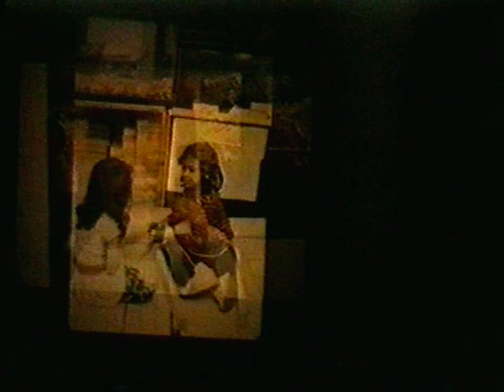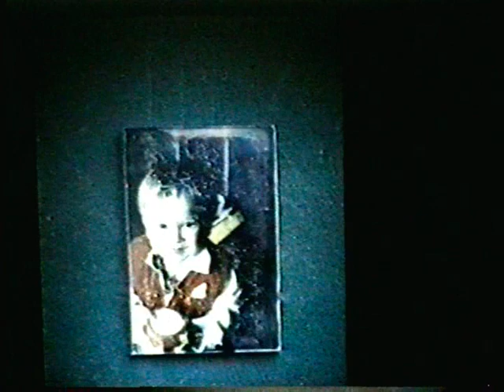CLASS OF 99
THE NEIGHOOD SCHOOL